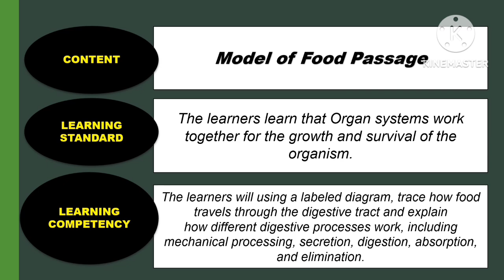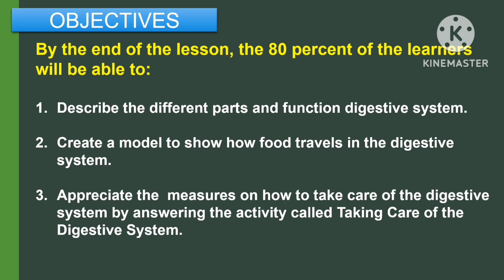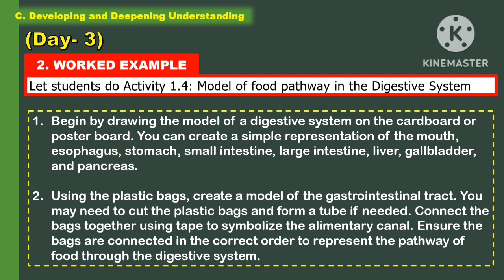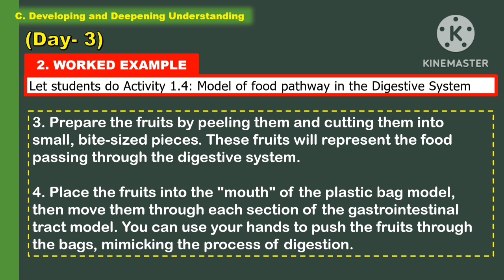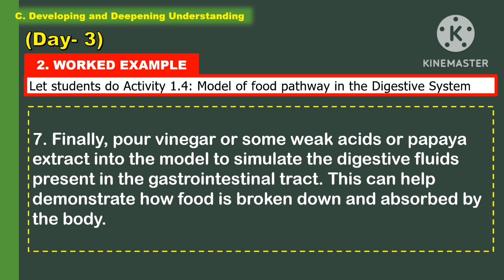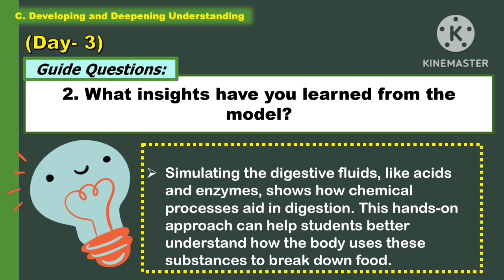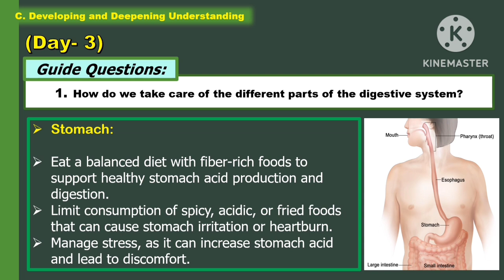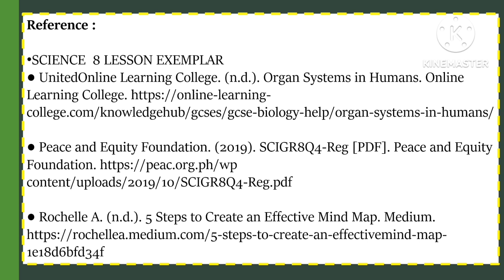SCIENCE 8: Q1_Week 1- Day 3: MODEL OF FOOD PASSAGE ||MATATAG CURRICULUM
You can support me just by viewing my entire video without skipping the ads. Thank you so much.

You can download the free ppt by clicking the